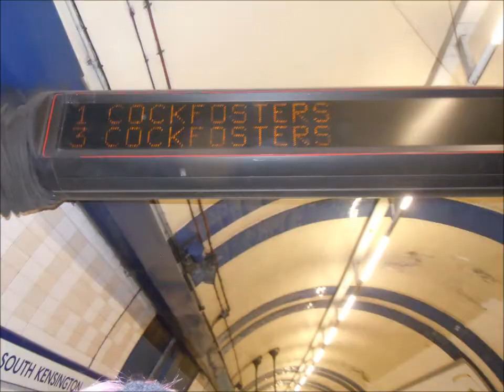Graffiti-dinosaur-wheelchair-humming-satchel adventures?!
i went to london and it was a joyous ocassion!
i'm sorry it's a day late please be nice:)))